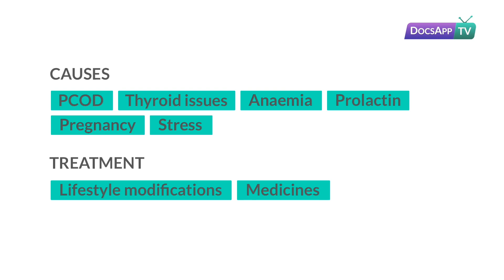How to solve the problem of Irregular Periods?- Missed Periods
Dr. Shilpa Shivanna - MBBS, MSc. Obstetrics & Gynecology

A menstrual cycle is calculated from the first day of a period to the main day of the following. The normal menstrual cycle is 28 days, yet this can fluctuate from lady to lady and month to month. Your periods are viewed as unpredictable if the time between periods continues changing and your periods come before or later.
Treatment relies upon discovering what's causing your unpredictable periods, yet there are cures you can attempt at home to recover your cycle on track. On the other hand, outrageous weight reduction or being underweight can cause a sporadic feminine cycle. That is the reason it's imperative to keep up a sound weight.
Ladies who are overweight are likewise bound to have unpredictable periods and experience heavier draining than ladies who are at a sound weight. This is because of the effect that fat cells have on hormones and insulin.
Yoga has been demonstrated to be a successful treatment for various menstrual issues. A 35 to 40 minutes of yoga, 5 days a week for a half year brought hormone levels down related to the sporadic monthly cycle.
Exercise has numerous medical advantages that can support your periods. It can enable you to reach or keep up a solid weight and is ordinarily prescribed as a feature of a treatment plan for polycystic ovary disorder (PCOS). PCOS can cause menstrual anomaly.

Talk to Gynecologist now.